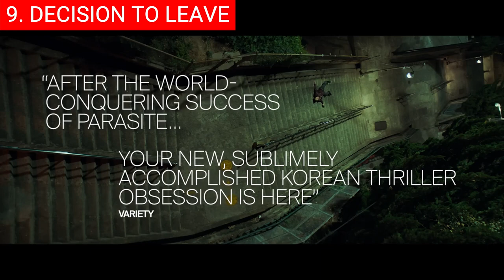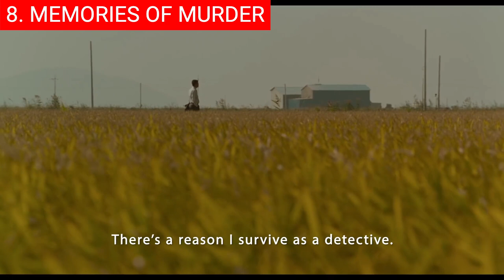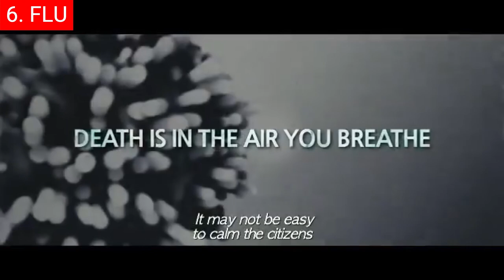Top 10 Most Korean Trending Movies Right Now | Korean Movies To Watch On Netflix, Disney, Hulu 2023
0:00 Intro
0:23 Top 10 - Concrete Utopia (콘크리트 유토피아).
1:23 Top 9 - Decision to Leave (헤어질 결심).
2:10 Top 8 - Memories of Murder (살인의 추억).
3:10 Top 7 - The Handmaiden (아가씨).
4:14 Top 6 - The Flu (감기).
5:14 Top 5 - Dream (드림).
6:02 Top 4 - Parasite (기생충).
6:49 Top 3 - Young Adult Matters (어른들은 몰라요).
7:43 Top 2 - Hansan: Rising Dragon (한산: 용의 출현).
8:36 Top 1 - The Childe (귀공자).

Hi and welcome back! From heartwarming romantic comedies to spine-chilling thrillers, Korean cinema offers something for everyone. Whether you're looking for an emotional rollercoaster or an intense action-packed film, there's no shortage of options available. So sit back, grab some popcorn, and let’s explore some of the best Korean films that you can watch right now!

Background music